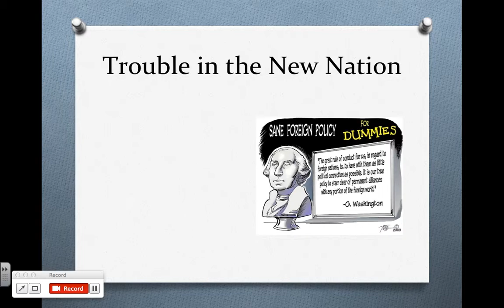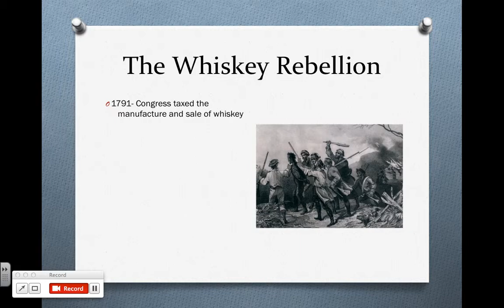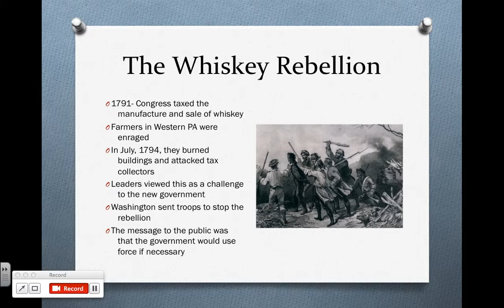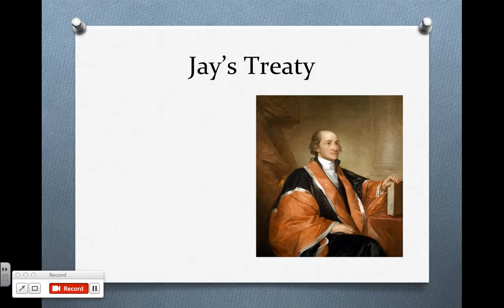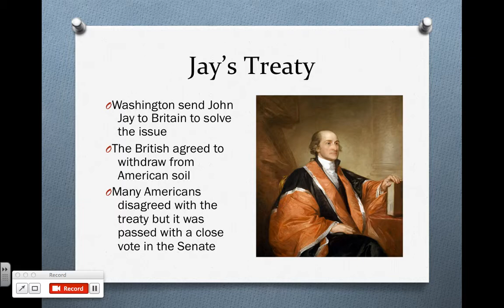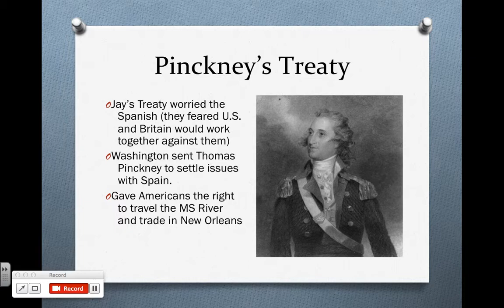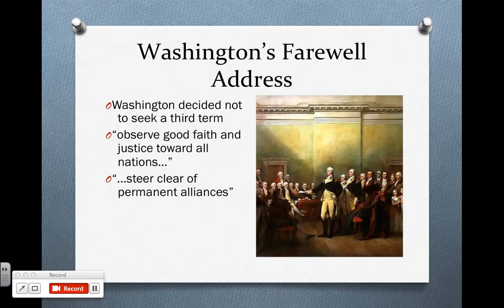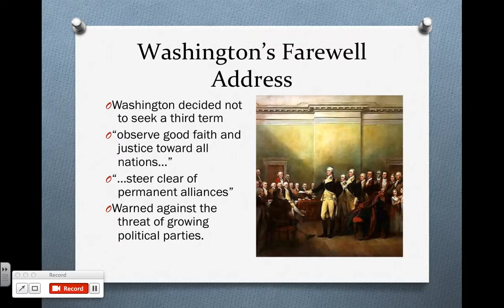Chapter 9 Lesson 2 Early Challenges of Washington's Presidency